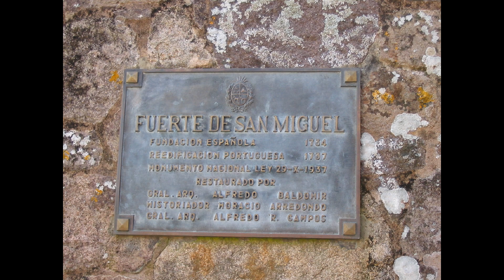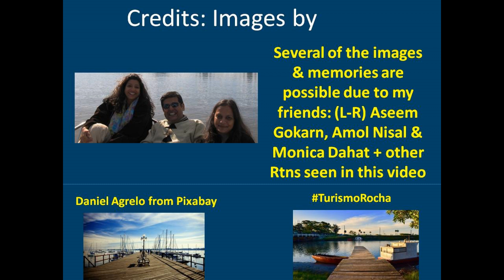Uruguay -- Coastal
Uruguay Tourism has just a simple theme, Uruguay Natural, i.e. the country is simply natural! So true! Nothing is artificial here! People are relaxed, chilled and know what is the importance of SlowDown. They are so cool, that a small town voted to remove electricity from their homes! Because they want to experience living with nature in the style of good old days...

I was privileged to visit this fabulous place as a Rotary Scholar and stay in the homes of people there! I just realized that the images recorded are too few compared to the time spent there! The reason being, we had more photos of and with Uruguayos, i.e. the people of Uruguay!
It was a period which we all will cherish for the rest of our lives. Uruguay has a special place in our hearts!

The experiences we had can never be transferred to others! But, here is an attempt to showcase some of what Uruguay has to offer using the medium of Youtube.
This video covers the coastal cities such as Punta del Este, Rio Branco, La Pedrera etc.

The music used is from the National Anthem of Oriental Republic of Uruguay!

I would like to thank Amol Nisal, Aseem Gokarn, Monica Dahat and all the lovely people of Uruguay for most of the memories and photos. One more member of our team is no more(Late Naresh Rahane). Probably he is re-born again in Uruguay!  The trip was possible due to the generosity of The Rotary Foundation and our selection out of 125 candidates pre-selected by various clubs through their own internal round of selection. So kudos to Rtn DG of that year, Mahesh Kotbagi! And thanks to the team that helped us prepare- Prakash Garud, Pradip Patil, Setumadhav Sangoram, Sushil Pungaliya, Ashok Patil & Late Sanjay Naik

Our local hosts must be thanked. All Rotarians of District 4980 led by District Governor Eduardo Alvarez Mazza and the person responsible for our daily planning, Luis Barros, our exchange team led by Gonzalo Baranda, and team members Silvana, Daniela, Amparo and Jorge. AND in particular, my hosts, Daniel Barnech, Alfredo Delgado DeLille, Edgardo Gargano, Javier Bermudez,  and Antonio Castro!
I look forward to another visit to Uruguay, perhaps in 2-3 years time!